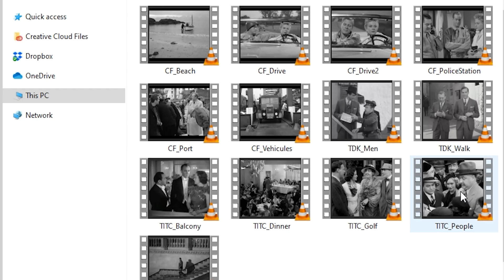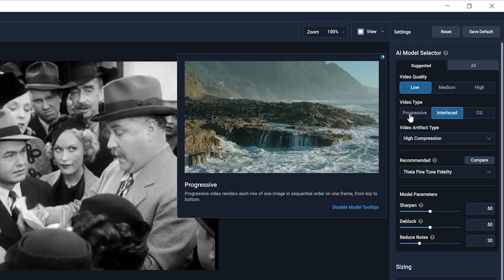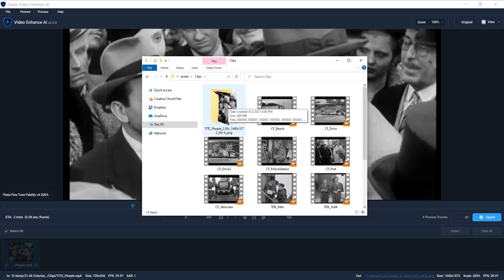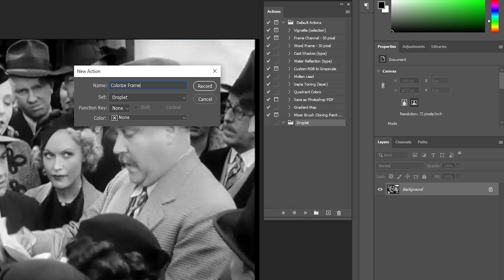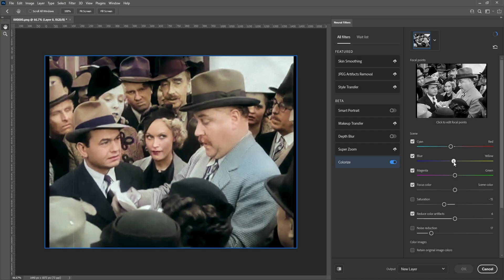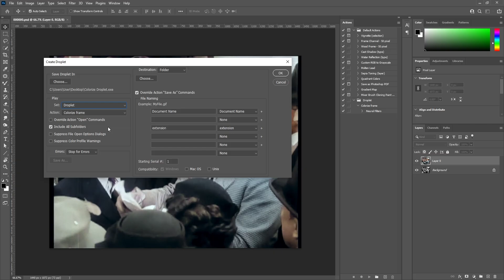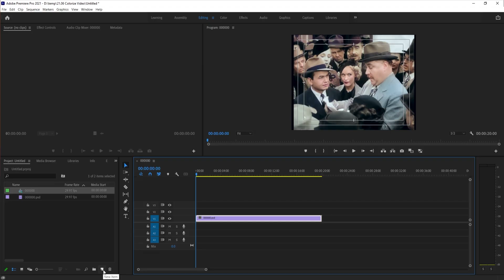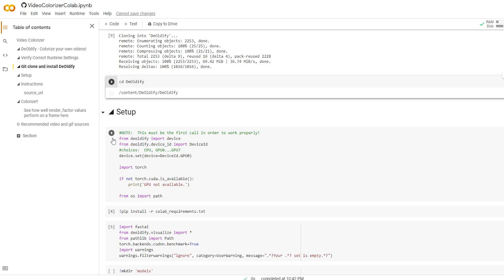How to Colorize Black & White Videos using AI | Photoshop Tutorial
In this video, we explore a new trick that allows you to enhance and automatically colorize old black and white film footage without any manual colorization whatsoever.

*Looks like Topazlabs no longer uses a discount system, apologies if the code above doesn't work :(

Software Versions used:
Video Enhance: v2.2.0
Photoshop: v22
Premiere Pro: v15

⏲ Highlights:
Intro(0:00)
Software needed(0:52)
Enhancing footage(1:32)
Colorizing in Photoshop(3:40)
Creating a Droplet(5:38)
Pros & Cons(7:10)
Restore Audio(7:31)
More samples(8:09)
DeOldify(9:05)
Outro(9:48)

My name is Mohamed Mehrez and I create videos about visual effects and filmmaking
techniques. Over the past few years, I've gained a community of viewers who are interested in
digital art, video effects, and using AI in their creative projects.